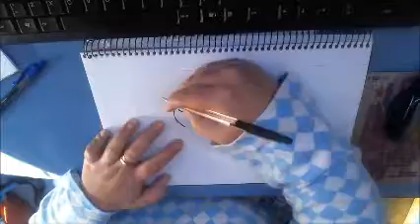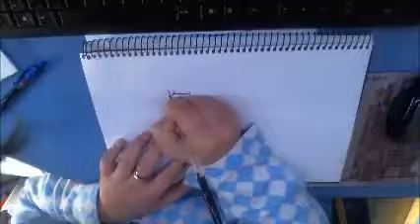dibujando a zelda